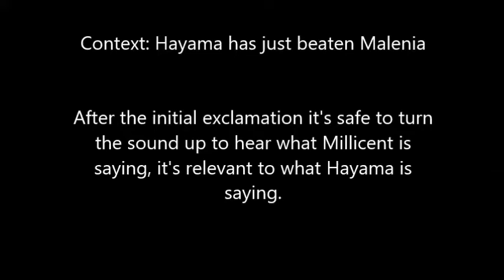Hayama finds out an NPC was related to a boss she's just killed [Elden Ring Spoilers]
If you like this check out Hayama's channel

Hayama did something similar with Gowry as well but I think when I went to look into clipping that I simply didn't understand enough of what she was saying specifically to attempt to translate it, it was funny to watch though, timestamp)

I'm a little uncertain as to the "What was she going to return" line but as I kept going what I initially had it pegged as made less and less sense so by the time I got to the end I decided it must have been that